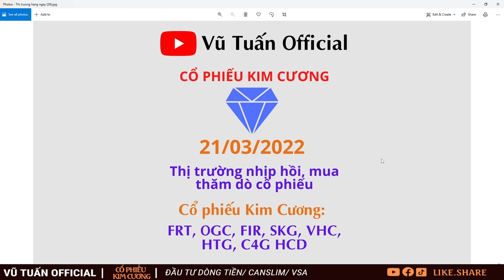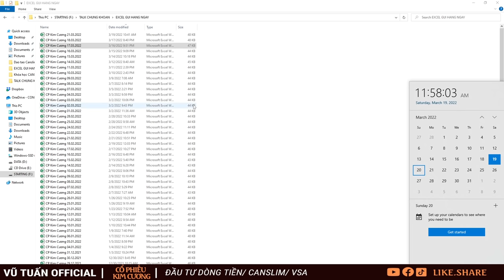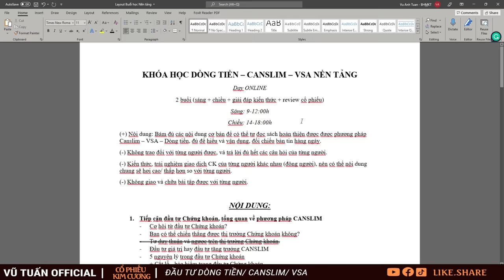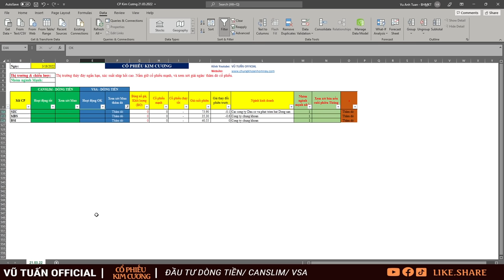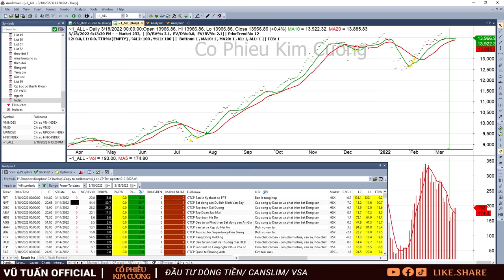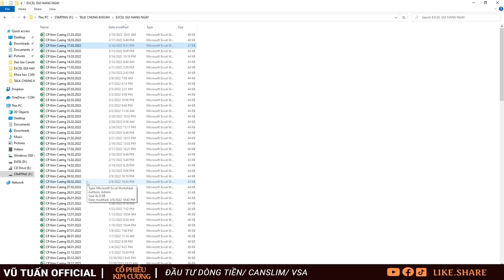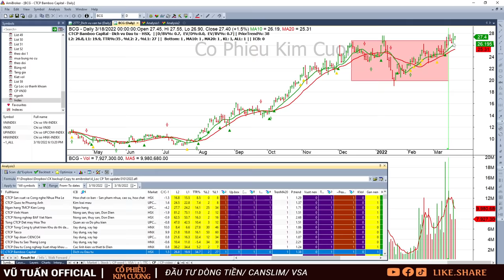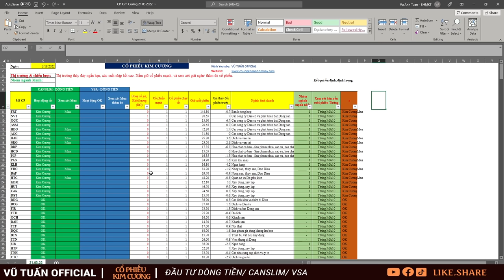Cổ phiếu Kim Cương| Nhận định, phân tích cổ phiếu 21/3: FRT, SKG, HAH, VHC, OGC, C4G, HCD